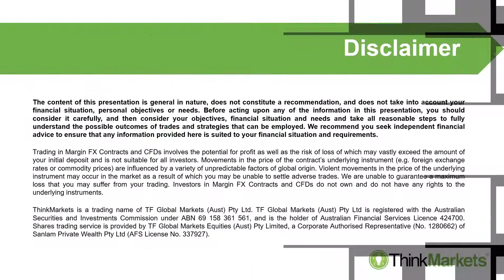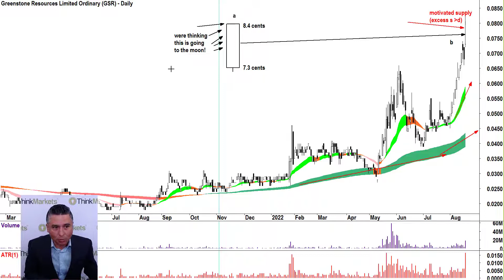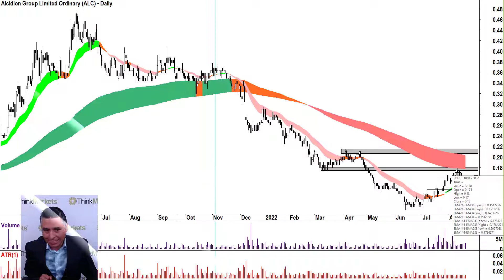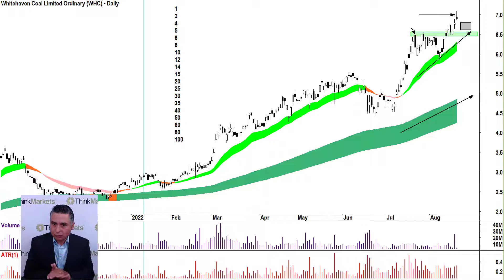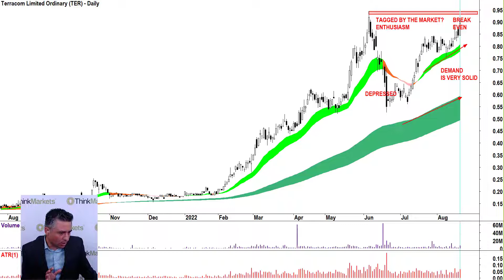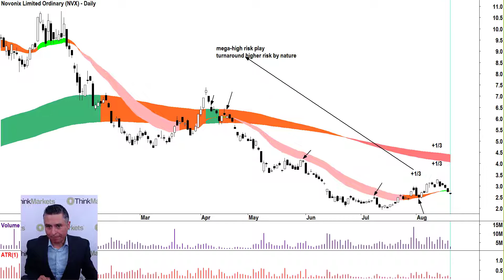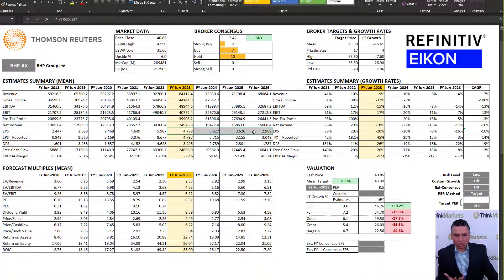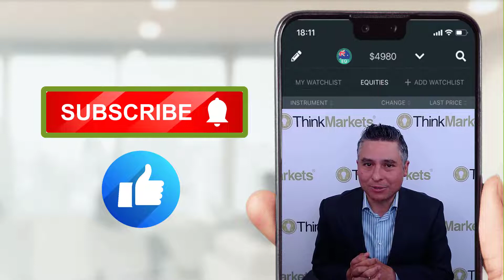Rare earths, lithium, med-tech & coal stocks in focus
ATE is all about the stocks you want to discuss! So, clearly there's still plenty of interest in rare earths, lithium and med-tech stocks. But also, your big blue chips as well, like BHP South32 and Graincorp. This week though, coal stocks are capturing the bulk of investors' attention!

We take a close look at coal stocks Whitehaven Coal, Terracom, and Washington H Soul Pattinson, as well as Thermal Coal and Coking Coal chart and fundamental drivers.

Our ASX Market Analyst Carl Capolingua leverages over 20 years experience investing in all market conditions to provide you with technical and fundamental analysis aimed at helping you figure out what to do next.

// VIDEO HIGHLIGHTS:
00:00 Introduction
00:30 Carl's blah blah about fundamental economic theory vs technicalanalysis!
03:50 Metals Australia
06:45 Greenstone Resources
14:35
16:45 Alcidion Group
22:20
24:50 Cobre
27:35 Whitehaven Coal WHC & Round number theory
31:20 Imricor Medical Systems
35:15 Ridley Corporation
39:05
40:55 Terracom
42:50 ThermalCoal & CokingCoal, IronOre outlooks
44:50 South32 S32 & ASX200 XJO analysis
50:30
52:30
54:10 GoldRoad Resources
57:35 Washington H Soul Pattinson & Co
58:30 BHP Group BHP plus Carl's rant about passive funds impact on Aussie sharemarket!
01:02:50
01:04:00 Australian Mines
01:04:35
01:05:10 Advance Zinctek
01:06:20
01:07:25 Tyranna Resources
01:08:05 Dogecoin DOGE crypto &
01:09:50
01:10:55
01:11:40
01:12:25 Special offers and broking discounts!